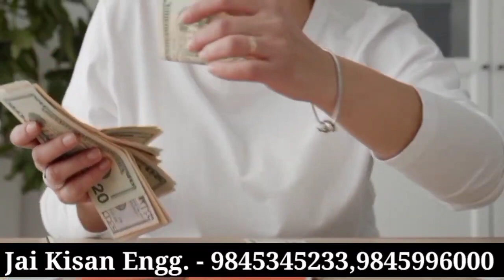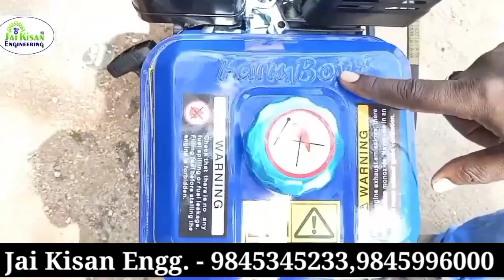Single Wheel Mini Tiller 2.0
6.5 HP Farmboy engine
6.5 HP Honda GX 160 available

Jai Kisan Engineering
sindhanur -584128
Karnataka